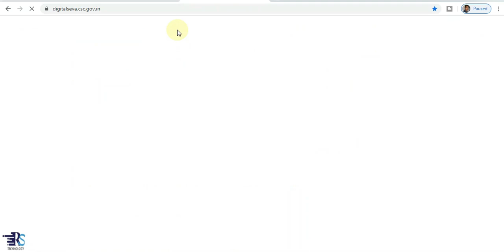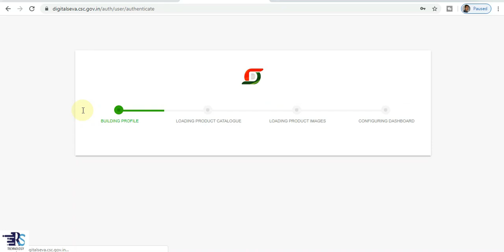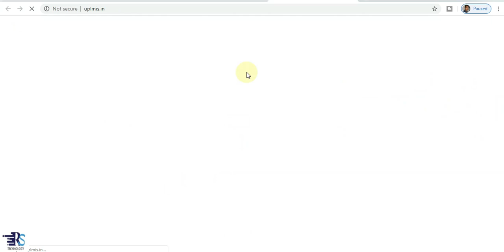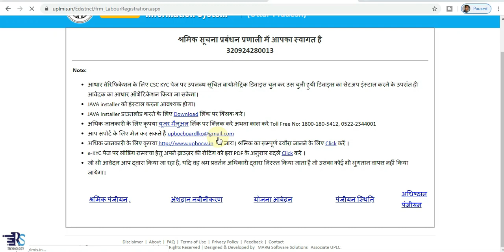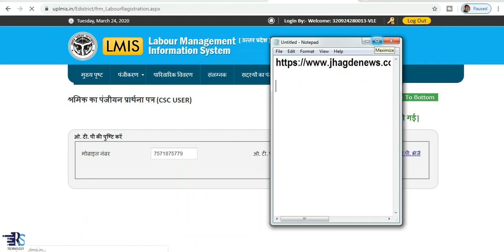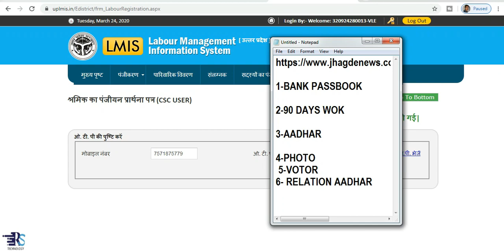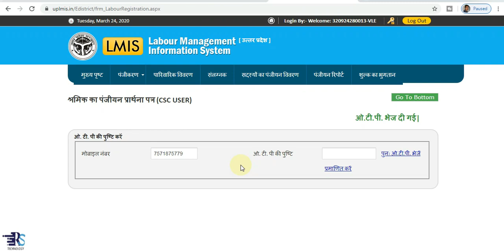How to apply online Labour Registration || श्रमिक कार्ड कैसे बनाते हैं। मजदूर योजना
Is video mein main aapko bataya hai ki aap CSC  ( common service centre) ke Madhyam se labour registration kaise kar sakte hain yani Shramik card ko kaise banaye

my videos-

Topics Coverd-